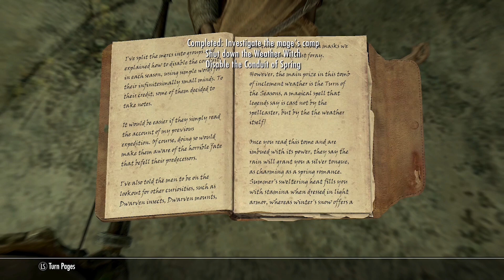Xbox Skyrim AE: THE CHIMES OF WINTER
Want to support me directly through Tips? Click the link below and you can do just that! Its completely optional, but very much appreciated!

---Thanks to my friends over at Nitrado Servers, you can rent a dedicated server for one or many of the games featured on their site! Even those of you on Xbox can reap the benefits of running a server! Grab yourself a server rental and help out the channel by using this link! My partners here at Nitrado will help you with that! Happy Server Renting!